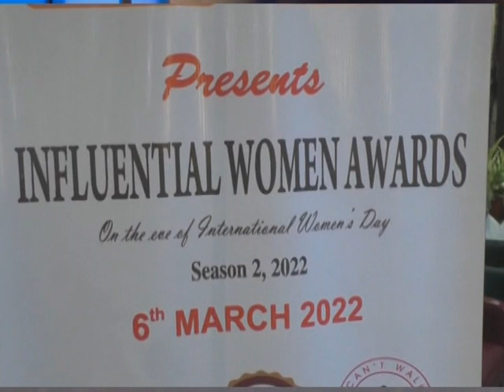international women's day ਦੇ ਮੌਕੇ ਉਪਰ ਸਮਾਗਮ ਕਰਵਾਇਆ ਗਿਆ